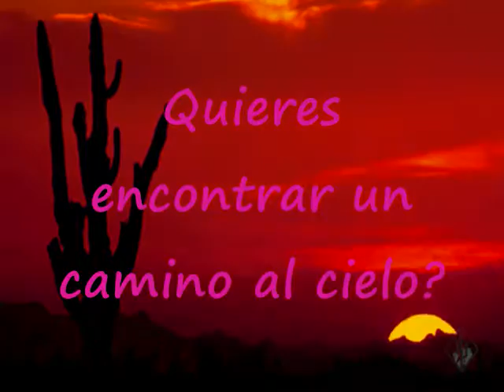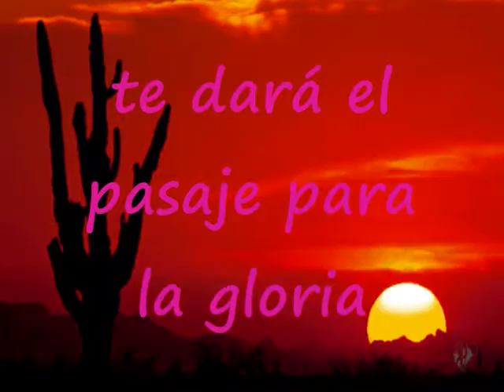Quieres Encontrar Un Camino Al Cielo Pista